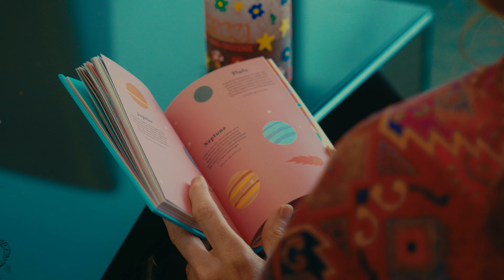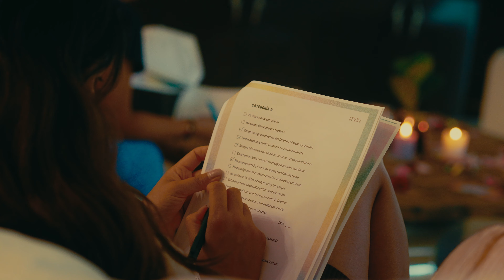HORMONIVERSO BY FERCCI - Experiencias holísticas para aprender, sanar y trascender.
Estas buscando un lugar seguro donde puedes vivir una aventura inolvidable mientras aprendes a reconectar con tu cuerpo? Bienvenida al Hormoniverso!

Sumérgete en experiencias transformadoras alrededor del mundo que fusionan la ciencia y la mística para llevarte a tu mejor versión. En Hormoniverso, cada encuentro es un viaje profundo de sanación, autoconexión y empoderamiento, donde cuerpo, mente y espíritu se alinean para trascender y crear una vida en completa armonía. Vive la magia de una transformación real y poderosa, desde la raíz de tu ser.

PROXIMAS FECHAS:

Puerto Escondido - MX - Marzo 2025
Colombia - Septiembre 2025